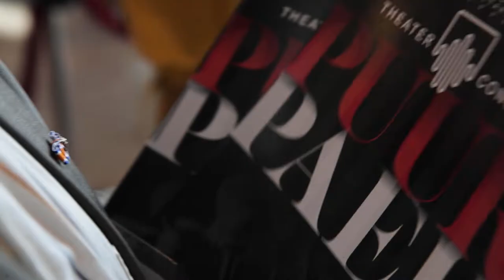AFTERMOVIE Theaterconcert 2022 'PuurPaek' in Toon Hermans Theater Sittard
Achttien keer deelde Harmonie Sint Joseph Sittard het podium tijdens het jaarlijkse Theaterconcert met artiesten uit binnen- en buitenland. In 2022 doen we het anders. Dit jaar delen we het podium alleen met artiesten uit eigen gelederen.

De titel van dit Theaterconcert is dan ook niet voor niets “PUUR PAEK”.

Het Jeugdorkest treedt op onder leiding van Roy Deuss, de Prinses Christina Concours solisten Yasmine Fraats op fagot en Guillaume Strijdhagen op marimba, het euphonium-duo Krijn Dijkstra en Youri Last op euphonium en niet te vergeten de slagwerkgroep Slasj – Nederlands Kampioen slagwerk – onder leiding van Roland Jaegers.

Het Groot Harmonieorkest onder leiding van Björn Bus speelt die avond composities van onder andere Samuel R. Hazo, José Alberto Pina en Gustavo Pascual Falcó en muziek uit de musical Chess.

De presentatie is in handen van Wim Steinbusch.